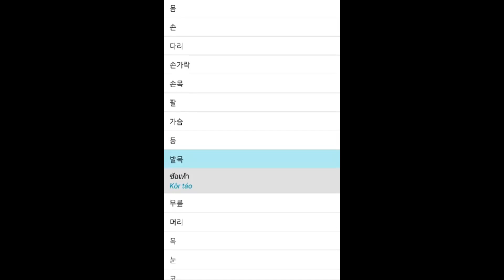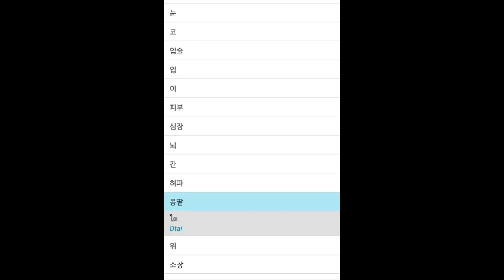태국어 Thai 몸 Body